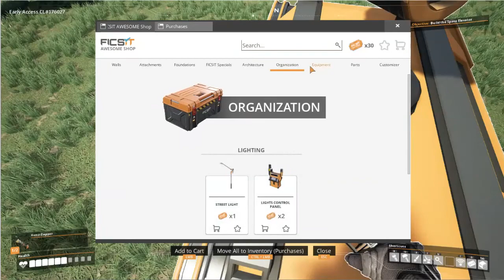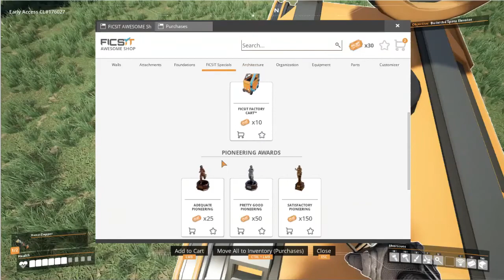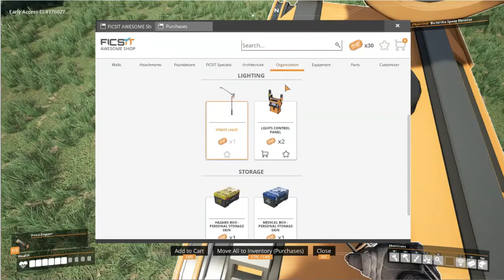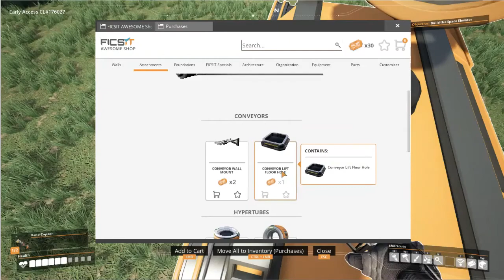Satisfactory Wednesdays Ep: 19 | Leo Plays